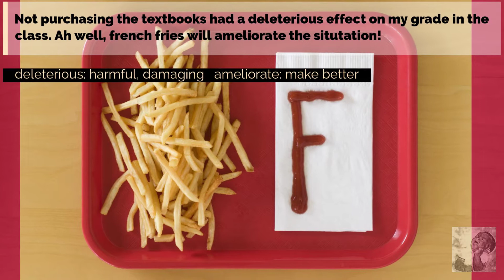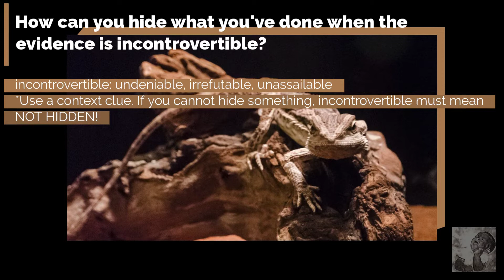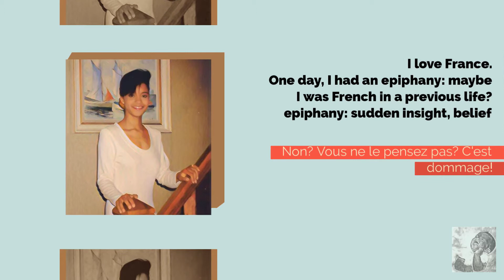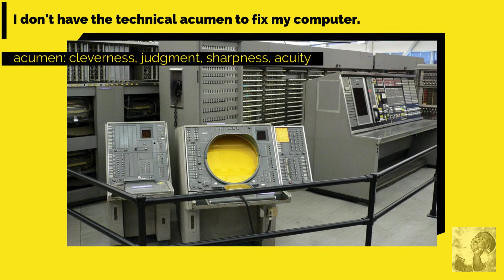Vocabulary - 10621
I encourage you to take what I have created and build on it. Simply give me credit!

Tell a friend. Heck, tell an enemy - I want people to view my work!

If you have any questions, comments, issues, complaints, concerns, let me know. I am even open to "corrective" feedback. Be kind. Be helpful. Just don't be shy. Okay, be shy if you are going to be anything other than kind or helpful. Just decided to add that because people can be cruel. And I'm just not feeling that kind of feedback.

I am not a fan of using other people's work or art without attribution because it's plagiarism. And because it is REALLY not legal. That being said, please note the following:

If there is no attribution in my video or in the description, then the images are mine and/or I found them using a "free to share/use" or "free to share/use/modify" search. When I'm not sure about the copyright, I contact the artist. If I receive no response, I use the image, given my search parameters, and I note in my files and/or the video, "permission pending."

For this video, note:

1. Common: is the hustle

2.  The Sad Clown

3. Bad Boy

4. Jackie Robinson Image

This was the result of a Bing "free to share and use" search. I am not even sure how that is possible, but I wanted to make sure I had the proper attribution.

5. Wuthering Heights

6. Introvert picture by AyyaSAP. I can't find my originally link, but I do know it has a Creative Commons ND 3.0 license. I will revise this once I find the link to the original image.

Video created with Animoto. Musical selection, "Shifted (Instrumental)" by Quincy Mumford.